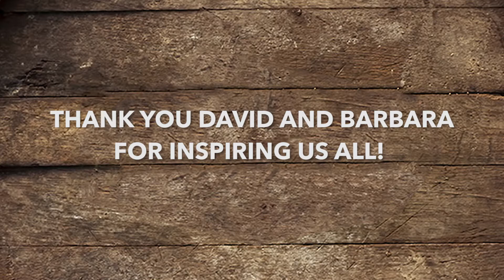2018 Lab/Shul Ritualist Award: Rabbi David & Barbara Kline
Lab/Shul's video tribute to Rabbi David & Barbara Kline, our 2018 Ritualist Award recipients, shown at Lab/Shul's "Honor Thy Founders" Gala 2018.